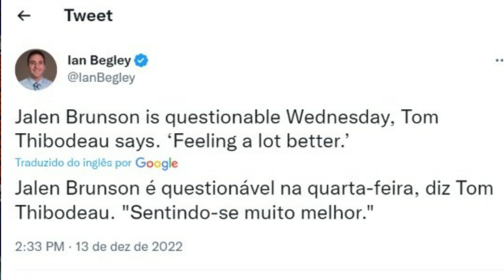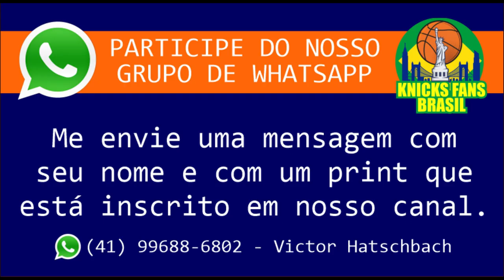Jalen Brunson Teve uma Entorse no Tornozelo e é Dúvida para o Jogo contra o Chicago Bulls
Jalen Brunson Teve uma Entorse no Tornozelo e Preocupa pro Próximo Jogo contra o Chicago Bulls

ADM @victorhatschbach

Este Vídeo é um Oferecimento de:

07) Mentor (apostas online): o_mentor_tips
08) Decorgesso: @decorgessocwb / @decorgessojoinville
09) Cambiall Campinas: @cambiallcampinas